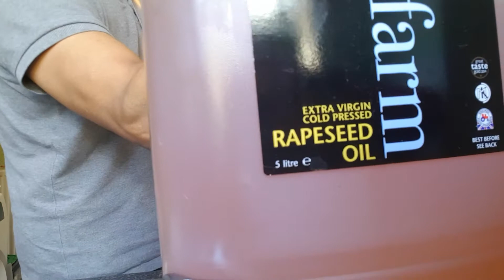Jungle curry 1